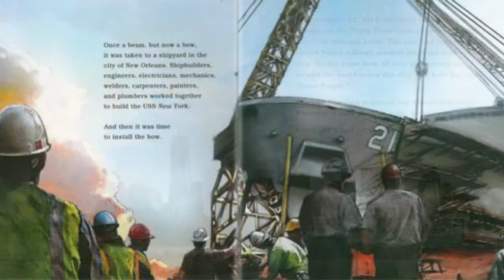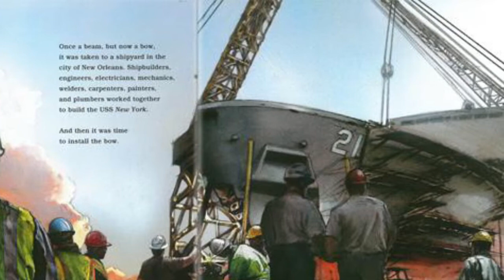Seven and a half tons of steel